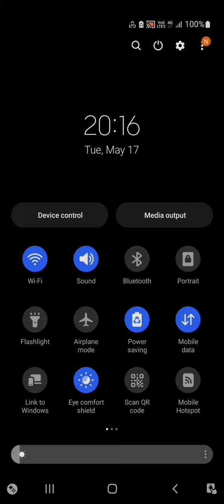(Lv.15) [1 round] Mega Boss Battle: Mordegon Lord Of Shadows - Dragon Quest XI - Dragon Quest Tact